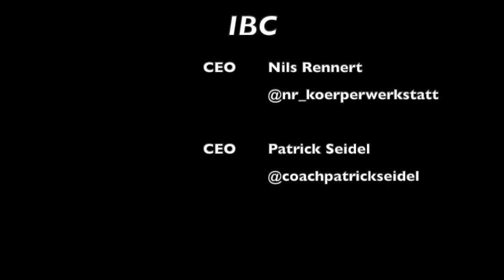Individual Basketball Camp (IBC) Erlangen für Jugendspieler (U14-NBBL)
Eindrücke unseres individuellen Basketball Camps aus Erlangen.

Was zeichnet unser Konzept aus?
- Qualität der Coaches & Therapeuten
- sportartbezogene Basketball-, Athletikdrills in Kleingruppen von max. 6 Spielern

CEO & Head Coaches:
Nils Rennert (C-Trainer, Physiotherapeut, Athletiktrainer)
Patrick Seidel (B-Trainer, Sport- & Fitnessfachmann)
Hochklassige Teampartner!
Buchbar privat oder für Sportvereine.

! It's Time To Get Better !